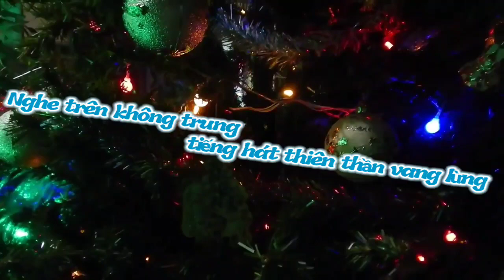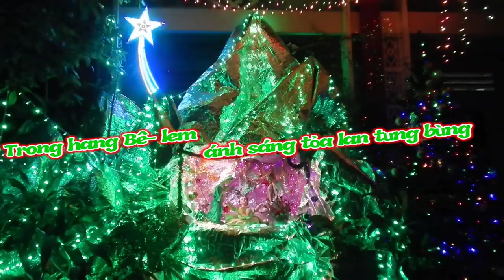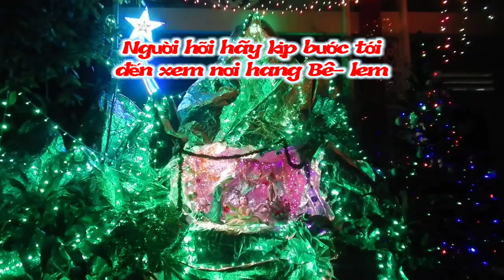(VC) Hang Belem (Hát khen mừng Chúa giáng sinh ra đời... - Hải Linh & Minh Châu)